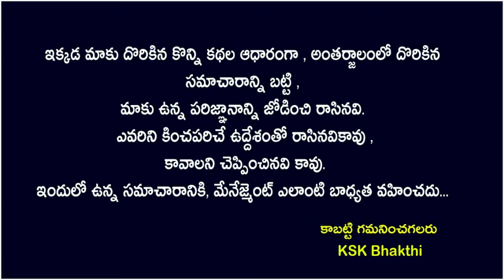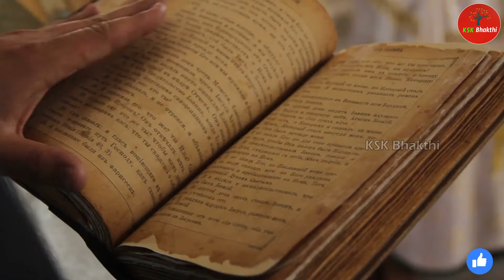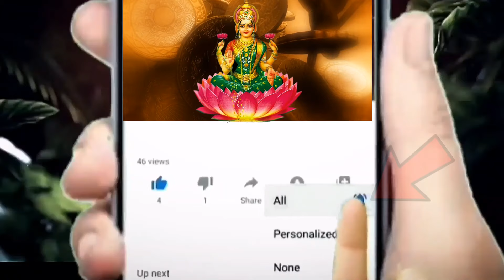ఏప్రిల్ 23 చైత్రపౌర్ణమి హనుమాన్ జయంతి మర్చిపోకుండా ఈచెట్టును తాగితేచాలు||Chaitra Pournami Importance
ఏప్రిల్ 23 చైత్రపౌర్ణమి హనుమాన్ జయంతి మర్చిపోకుండా ఈ చెట్టును తాగితే చాలు||Chaitra Pournami Importance pournami chaitramasam hanumanjayanthi positivity kskhome ||KSK Bhakthi